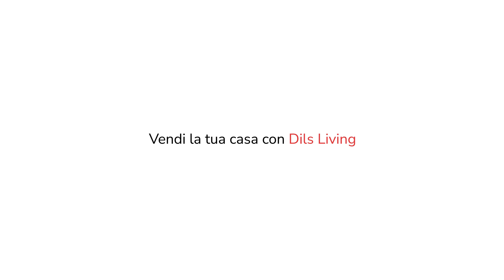Crespi 25A, Milano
Al sesto piano del recente complesso residenziale “East Garden”, proponiamo la vendita di un nuovo e funzionale bilocale, curato nei minimi dettagli e inondato di luce naturale. L’ingresso si apre sull’ampia zona giorno con cucina a vista e spaziosa zona living con doppio accesso al terrazzo. Nella zona notte il disimpegno filtra da un lato il vano lavanderia e il bagno, e dall’altro la camera da letto matrimoniale.